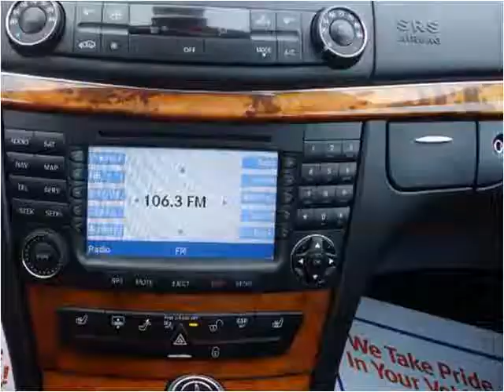2008 Mercedes-Benz E-Class Used Cars Ames IA